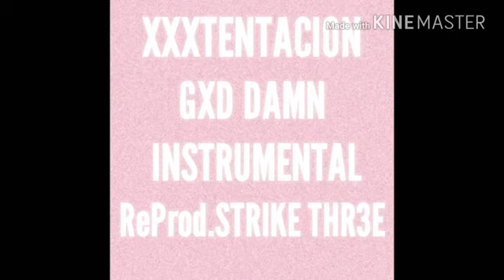GXD DAMN - XXXTENTACION & $ki Mask The Slump God (Instrumental ReProd.STRIKE THR3E)